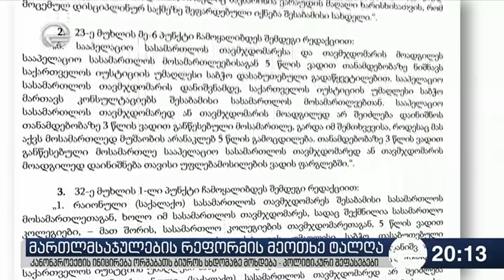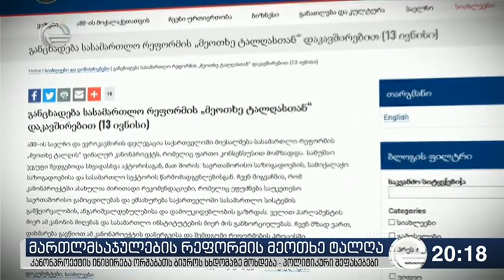მართლმსაჯულების რეფორმის მეოთხე ტალღა